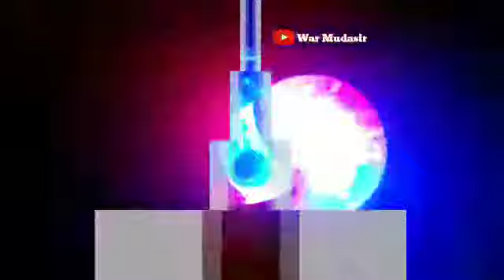Tumara khoon ka Jo Karz Hai Ham Yoo Chukayeegai | ®War Mudasir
Download This App And Earn 51 Instant

Haider Army Sopore
Riyaz Nakioo
Zakir Musa
Burhan Wani
Tahir Bhai
Asif Bhai
Zahoor Bhai